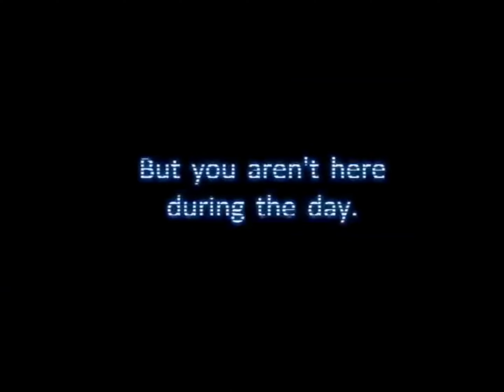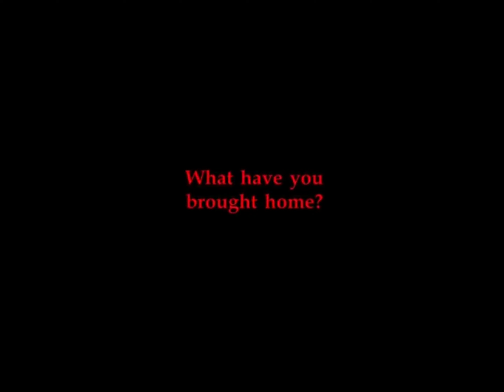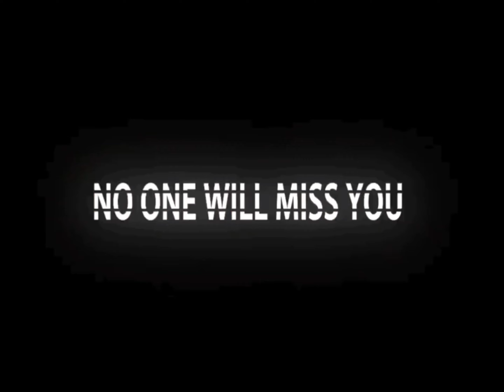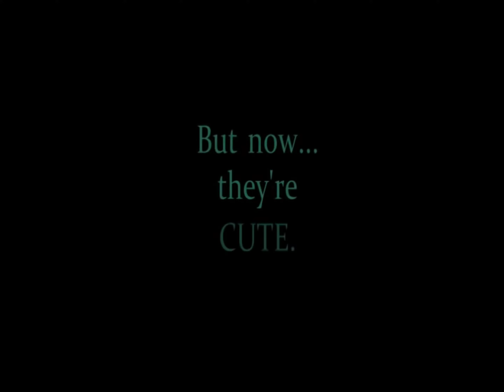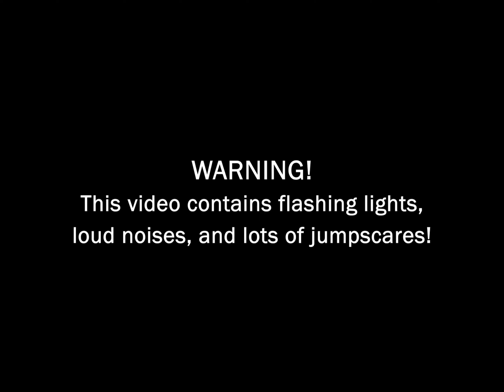All FNAF TRAILERS IN ORDER (2014-2023)